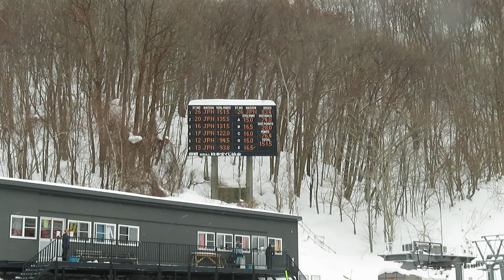小林諭果 選手 カツゲンカップ2023 ２本目 74メーター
１本目に75.5m飛んで８位で折り返したユカ選手。最終、女子組７位。
2023/02/04(土) 宮の森ジャンプ競技場